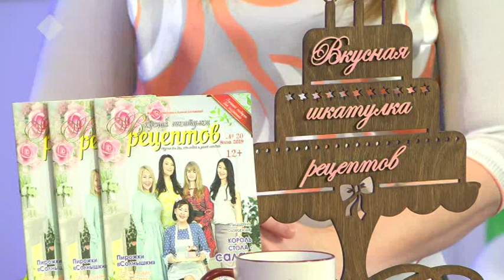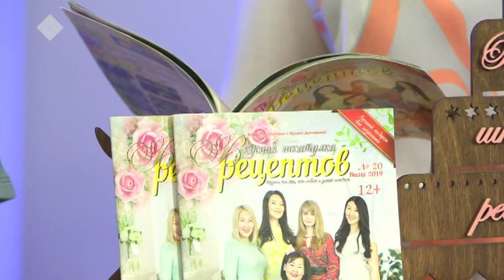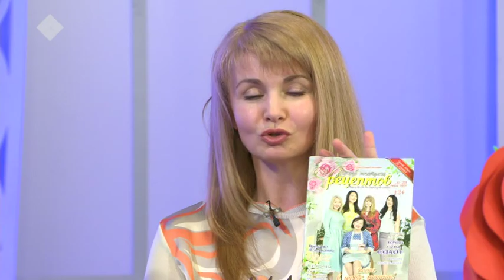Город женщин (18.03.19)